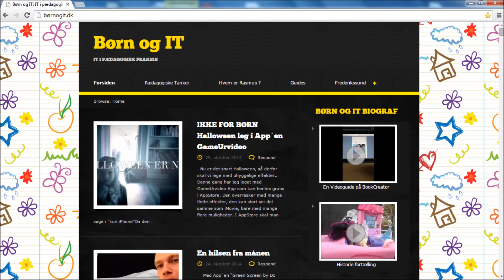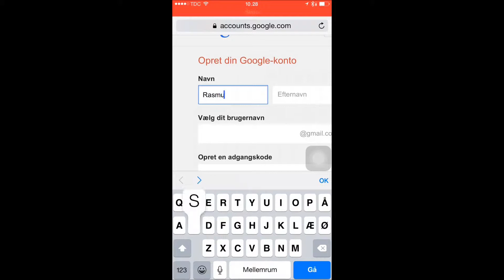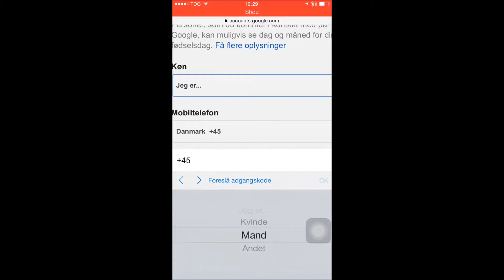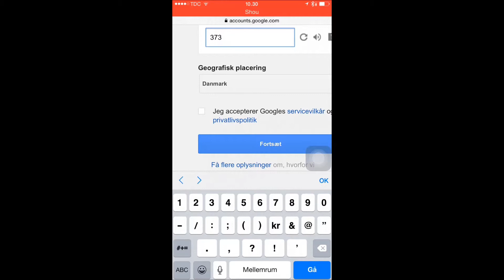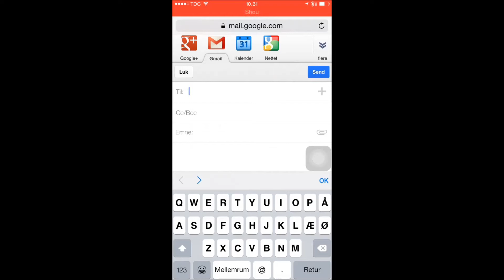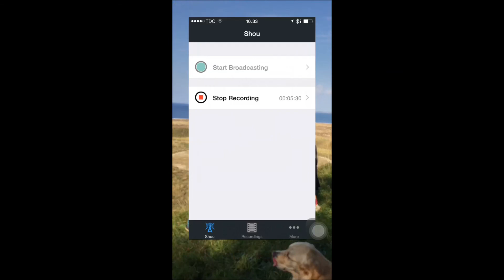Oprettelse af Google Mail (Gmail)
I denne videoguide viser jeg hvordan man opretter en Google mail

Få mere inspiration på Børnogit.dk

Vh. Rasmus Byriel Andersen